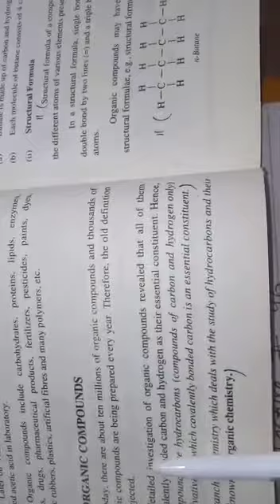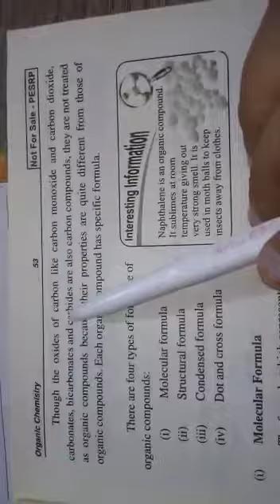Class 10th chem ch11 L44